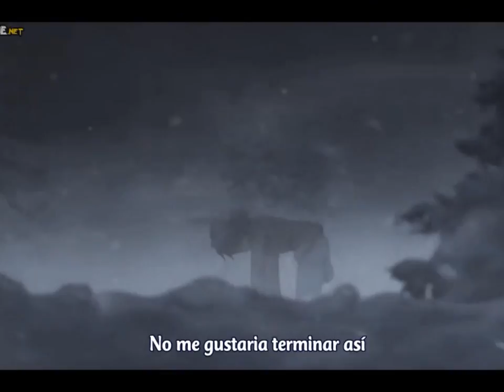Ikki & Stella- War of Hearts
Anime: Rakudai Kishi No Cavalry

Song: War of Hearts

Artist:Ruelle